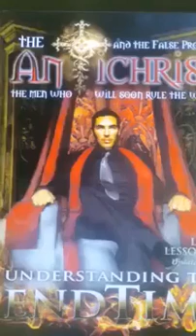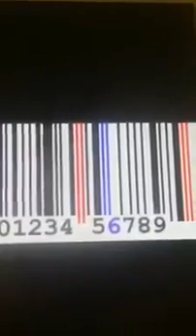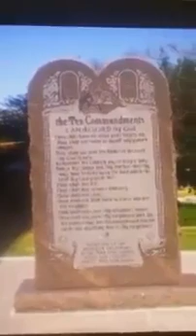karen bible study false pastor